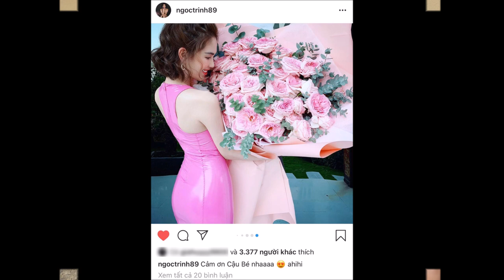Ngọc Trinh Được Trai Trẻ Theo Đuổi, Nhận Hoa Siêu To ngày Valentine - TIN GIẢI TRÍ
Ngọc Trinh Được Trai Trẻ Theo Đuổi, Nhận Hoa Siêu To ngày Valentine
📌Xin mời Quý vị Ðăng kí kênh TIN GIẢI TRÍ tại đây Để xem tin tức Sao Việt ⭐ mới nhất mỗi ngày
* Lưu ý: Kênh TIN GIẢI TRÍ không sở hữu tất cả tư liệu được sử dụng trong các Video. Chân thành cảm ơn!